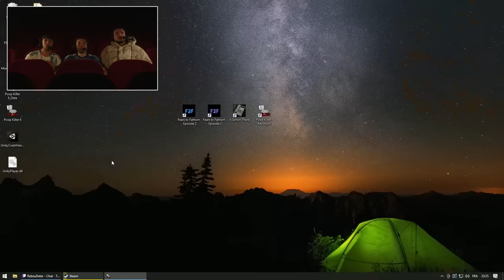Je prank Amine et Inox en les mettant dans un jeu horreur (Poopkiller 6)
Salut les bgggg ! Du coup voilà la suite du live avec Inox et Amine, on avait bien dahak !